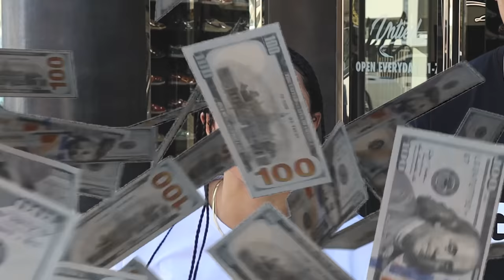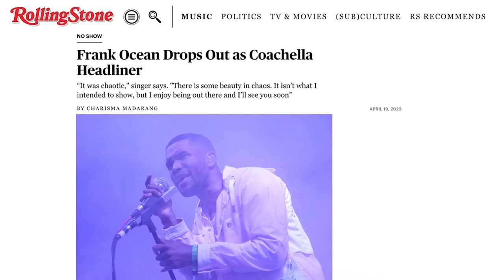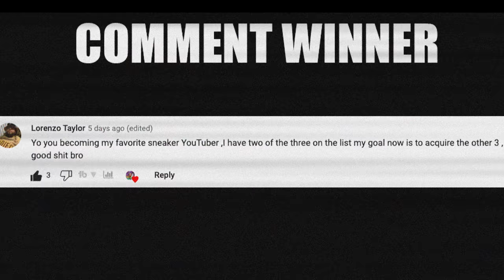Buy Anything You Want! NO BUDGET Shopping Challenge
NO BUDGET Birthday Sneaker Shopping Challenge 🔥 DJ's Hobby to HUSTLE Program

Wanna learn directly from me?

🔥🔥🔥 SHOP 🔥🔥🔥